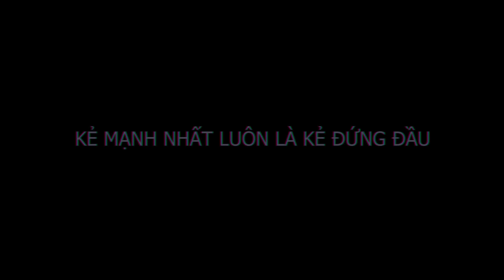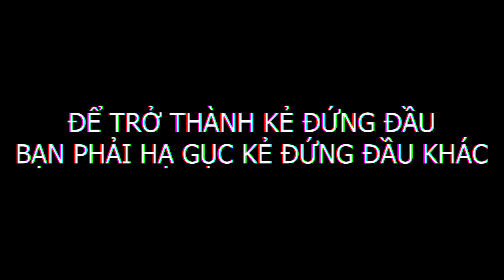VỊ VUA TRỞ LẠI || MINI WORLD X HERO TEAM || PARKOUR TOURNAMENT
Theo dõi mạng xã hội của Siro